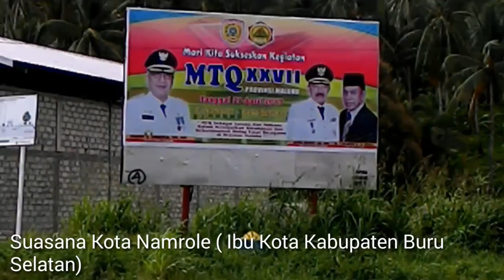Menuju Buru Selatan Bagian 2